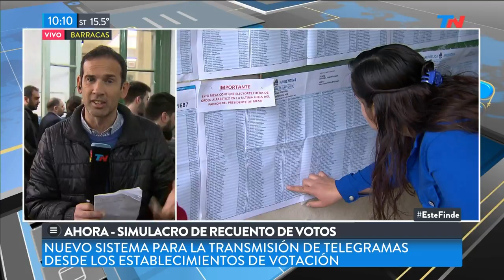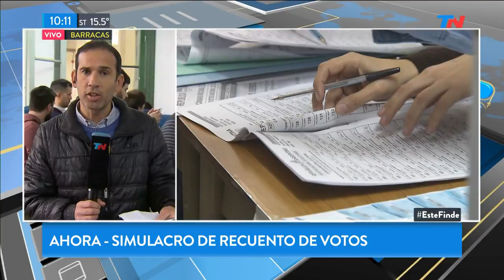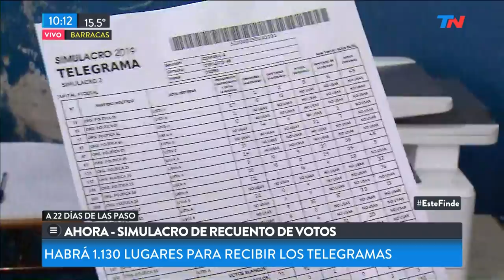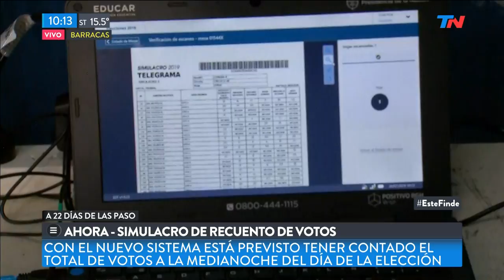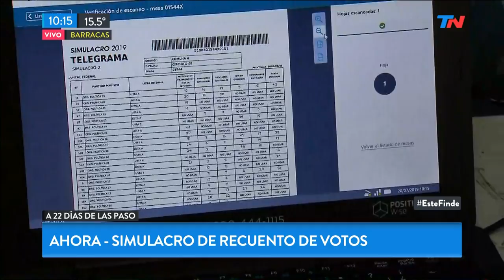¿Cómo será el recuento de votos?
Fragmento de "TN fin de semana" emitido el Sábado 20 de Julio de 2019.